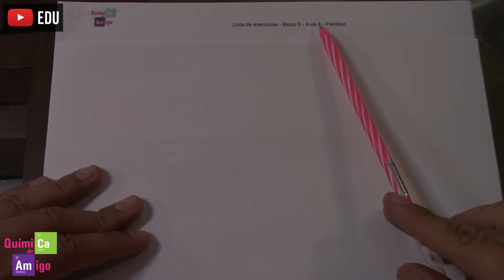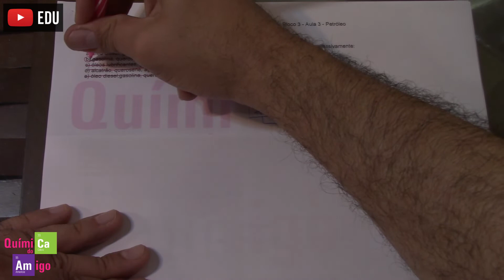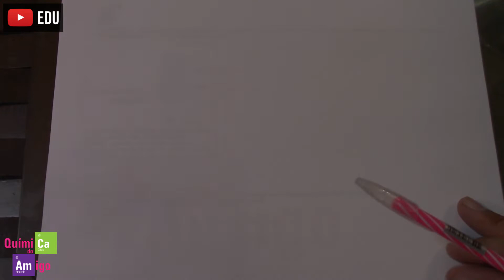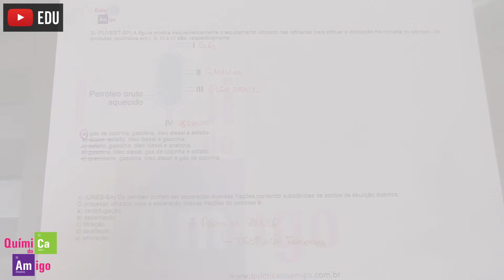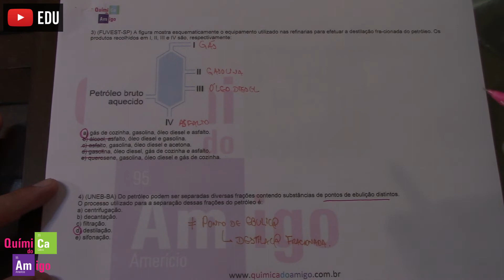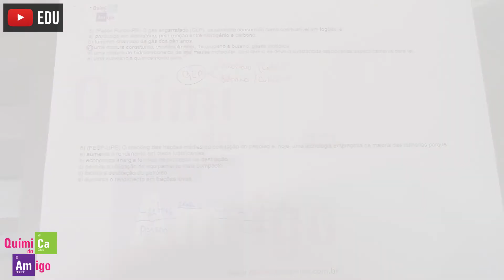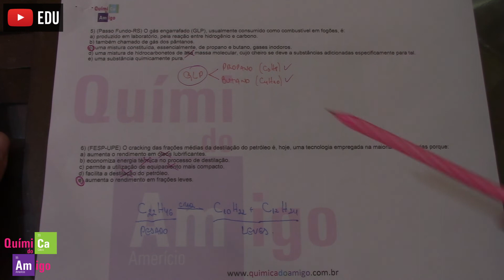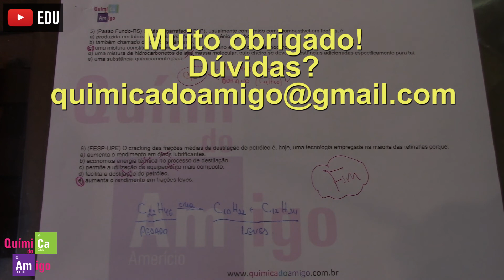Petróleo - Bloco 3 - Aula 3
Vídeo da resolução da lista de exercícios do bloco das aulas de Química Orgânica – Aula 3 – Petróleo.

Dessa vez o formato será dos vídeos será um pouco diferente.

Em cada aula de resolução de exercícios colocarei o link para o download da lista:

Também indico o momento exato em que cada resolução tem início, portanto se a sua dúvida é pontual basta ir direto ao ponto, agora se você quer assistir a aula completa está mais do que convidado.

Exercício 01 - 3:00
Exercício 02 - 4:32
Exercício 03 - 5:30
Exercício 04 - 6:48
Exercício 05 - 7:25
Exercício 06 - 9:02

Quer saber mais sobre o projeto? ou ainda